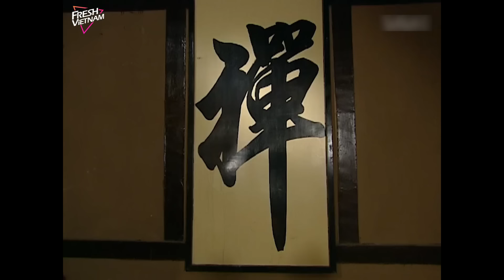【Lồng Tiếng】 Phong Trần Tam Hiệp - Hồng Phất Nữ lTập 23l Phim Võ Thuật-Kiếm Hiệp Trung Quốc Siêu Hay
❈ Đạo Diễn: Thôi Bảo Chu, Hầu Kế Nguyên
❈ Diễn Viên:  Thư Kỳ, Hoắc Kiến Hoa
❈Số Tập: 30

Bề ngoài, Hồng Phất là cô gái thông minh, xinh đẹp, giỏi cầm kỳ thi hoạ, nhưng thực chất cô là một thích khách được Độc Cô Thành huấn luyện từ nhỏ. Đối với Độc Cô Thành, Hồng Phất vừa cảm kích ơn dưỡng dục, vừa căm hận y đã giết chết cha mẹ cô, căm hận y đã lợi dụng cô như con cờ để thực hiện những tham vọng quyền lực, chính y đã mang cô dâng cho Dương Tố – người có quyền hành cao trong triều đình nhà Tùy.